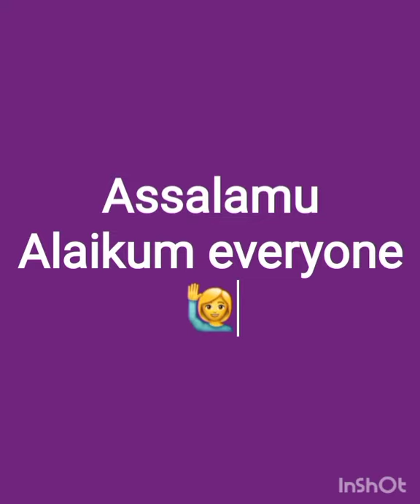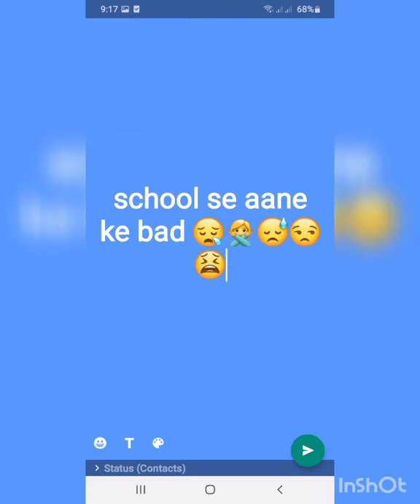first day new school ready my children //بچوں کی تیاری اور میری شاپنگ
AslamoAlikom
sab kasy hain aj main ap ksaat bacchon ke school ke tyari aur bacchon ki shopping  ki vido share kainoo gi